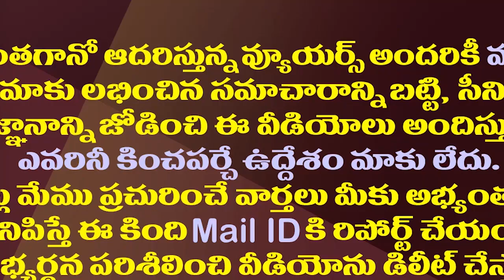శెభాష్ జగన్..జాతీయస్థాయిలో ఏపీ సర్కారు అరుదైన ఘనత| Jagan Govt Stands 2nd Place In Girls Population